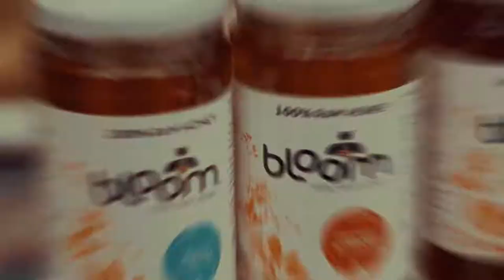Bloom Honey Commercial